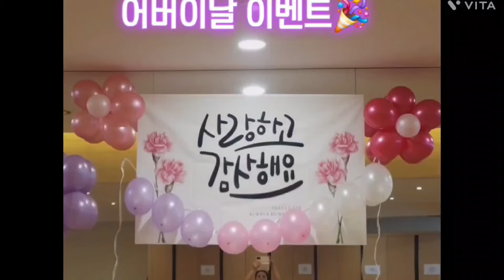아직도 어두운 밤인가봐(Still a Dark Night) Remix - 전영록(Jeon Yeong Rok) /다이어트댄스 Choreo 탄하댄스핏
❤️어버이날 시범이벤트로 추억의 노래 즐겨봅니다^^
(썬글끼고 해보니 정말 아직도 어두운밤인줄요...뵈는게 없어서 막 흔들어재껴!!!~~~ㅋㅋ)
❤️안무choreo by 탄하댄스핏